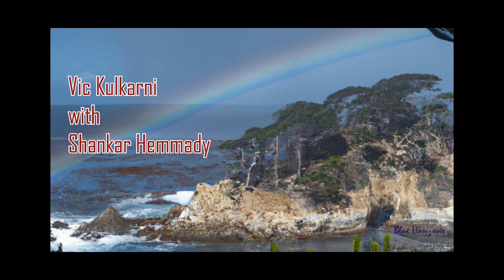Empowering Silicon Dreams: The Journey From Transistor Radios to IoTs and Innovative AI Platforms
Vic Kulkarni, a transformative figure in the Electronic Design Automation and the Semiconductor Industry, was honored with a Lifetime Achievement Award this week by the University of Cincinnati. In this episode, Vic shares his remarkable journey through the world of semiconductors and microelectronics, beginning with his formative years.

Vic shares his insights on the rapid evolution of technology and its societal impact. He stresses the foundational role of semiconductor IP in the burgeoning cloud computing world and IoT as a cornerstone for innovations across various sectors.

Vic's thoughts then turn to the global energy crisis, underscoring the collective responsibility in power and thermal management. He touches upon the future of energy solutions, including solar energy, and the pressing challenges of thermal hotspots in technological applications.

Lastly, Vic delves into the significance of digital twins in enhancing reliability and operational efficiency. He concludes by reflecting on his transition from engineering to leadership, sharing valuable insights on management, empathy, and the importance of diverse perspectives in technology and business.

Long before Kulkarni built his successful career in Silicon Valley, he was a curious child with a strong fascination with electronics. In his early years growing up in India, he spent his time building transistor radios and experimenting with homemade photo-voltaic devices.

Those interests led Kulkarni to study electrical engineering at the prestigious Indian Institute of Technology Bombay, with a specialization in the emerging field of solid-state electronics and microelectronics. Later, during his time at the University of Cincinnati, Kulkarni's passion for microelectronics and semiconductor technology continued to flourish. Guided by Henderson’s expertise, he immersed himself in the world of solid-state electronics and semiconductor device fabrication. Late nights in the clean room lab, conducting experiments for NASA projects, were not unusual for Kulkarni, and it was during these moments that he experienced firsthand the dedication and mentorship of Henderson. Upon graduation, Kulkarni joined National Semiconductor where he worked with customers in the automotive industry, the U.S. military and NASA.

Kulkarni attributes his success to the principles of "Customer, Technology, and People" that he learned during his early years in Silicon Valley. These principles instilled in him a steadfast commitment to excellence and a dedication to prioritizing the needs of the customer.

As he rose to senior executive positions through his career, Kulkarni led global R&D teams across various countries, driving innovation and creating shareholder value.

Most recently, he was Chief Strategy Officer at Si2: Silicon Integration Initiative, a tech R&D joint venture, where he focused on innovative solutions for silicon-to-system workflows including AI, 5G and aero defense. Earlier, he served as VP & Chief Strategist at Ansys in the semiconductor business unit, leading solutions for global semiconductor customers. Kulkarni was also co-founder and CEO of Sequence Design, specializing in Electronic Design Automation solutions for power-efficient nanometer system-on-chip designs. He was instrumental in guiding Meta Software to a $160 million IPO and overseeing the merger of innovative companies to grow businesses and build value.

Kulkarni 's passion extends to advancing the cause of Women in Technology. He has tirelessly worked to support and empower women in the technology industry, inspired by the accomplished women in his life, including his wife, daughter, daughter-in-law, and granddaughters.

Today, Kulkarni is an advisor and angel investor in Silicon Catalyst, the world’s only incubator focused on semiconductor solutions, where he engages in the next frontier of the industry that continues to inspire him.

Interviewer Shankar Hemmady is founder and CEO of Blue Horizons, a San Francisco based company focused on the last-mile problem of Generative AI based solutions in two vertical B2B markets. Their team has significant expertise in Generative AI, AI-ML, Blockchain, 5G-6G, Cloud and Edge computing, 3D-IC, RISC-V, Cybersecurity and Functional Safety. Over the past 25 years, Shankar conceived, invested in, marketed and delivered several new products primarily in three verticals: electronic design automation, biotechnology and education. Most of them involved applying new hardware and software paradigms, especially AI.